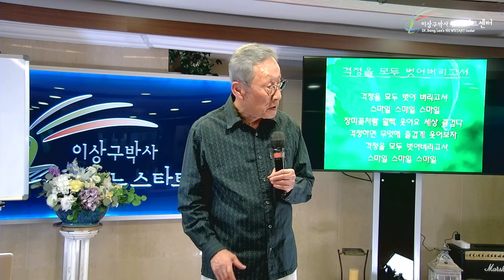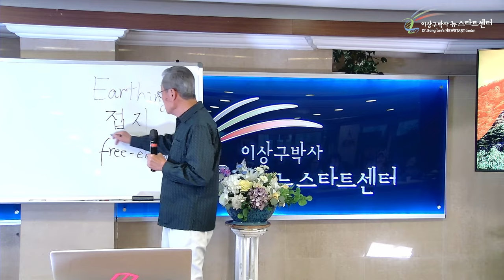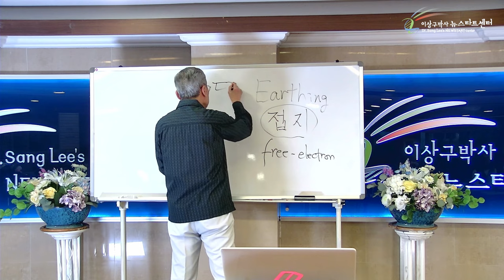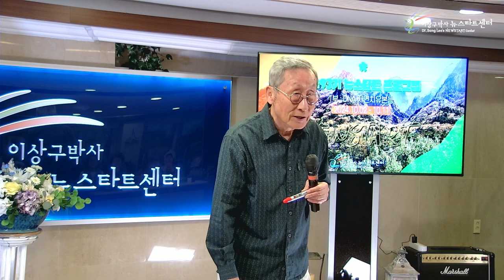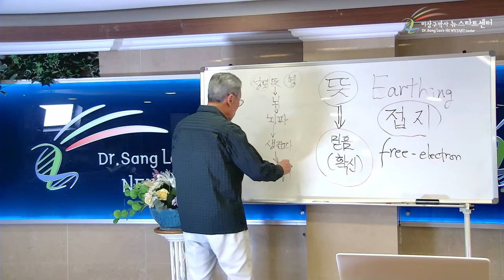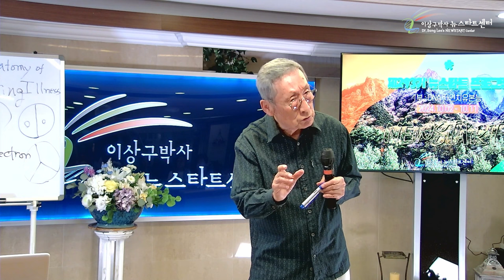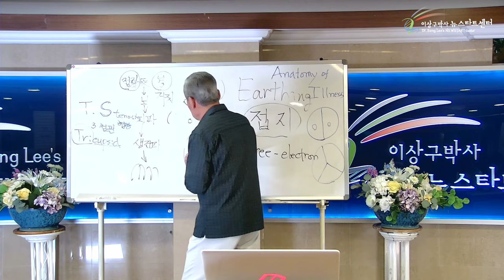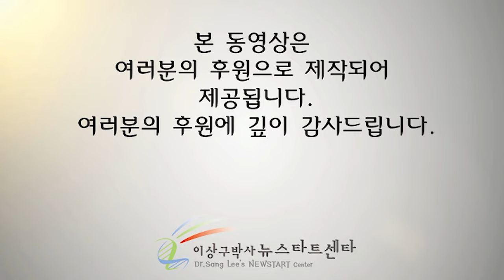[뉴스타트 건강강의] 유전자와 조건반사